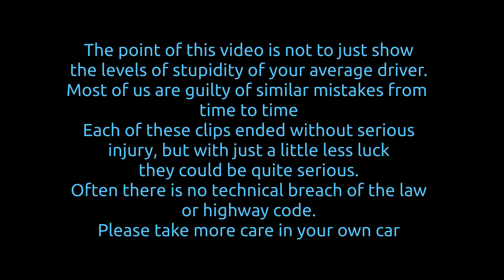dashcam 2019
A selection of clips from my car dash camera. Mostly not technically illegal but daft driving nevertheless. We all see it from time to time. Fortunately nobody was seriously hurt here.  This is a general road safety video. Basically that compliance with a legal requirement is not the same thing as good driving. If you recognise yourself in any of these clips you should be ashamed of yourself.